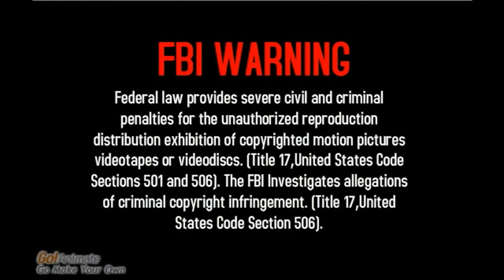Opening to Lil' Peepz City 2009 VHS